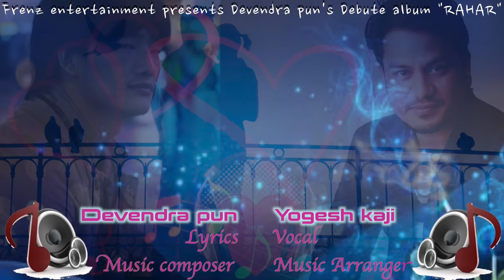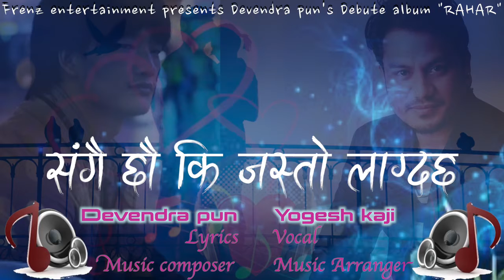Birano lagxa paribesh by Yogesh kaji & Devenra pun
Birano lagchha
Vocal/arrange: Yogesh kaji
Lyrics/Music: Devendra pun
Recordist/Premastered: Prakash KC
Audio: Dreams recording studio